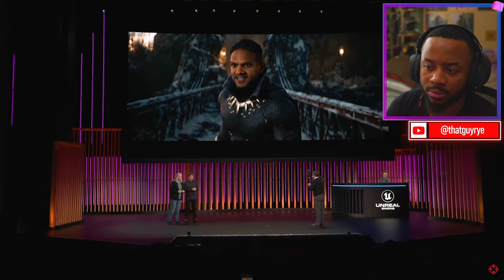MARVEL 1943: RISE OF HYDRA STORY TRAILER LOOKS SO REAL! | Trailer Reaction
NEW TRAILER for Marvel 1943: Rise of Hydra feels like it came out of nowhere, even though it was announced a while ago. The story trailer shows growing tension between Captain America and Black Panther, both who will likely end up working on the same side of things.

or engaging with this video at all